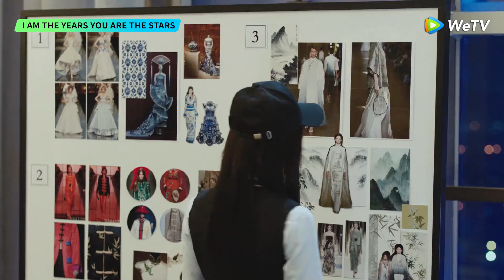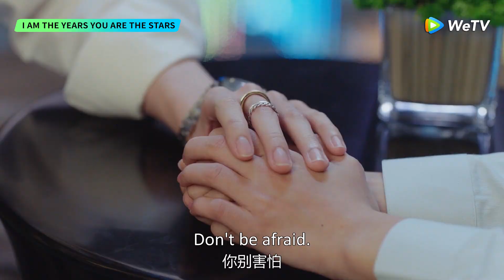我是岁月你是星辰 | Clip EP02 | Baiju's expression changed once more, but Jin Xiaoyu's touch soothed him!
[Synopsis] Jin Xiaoyu, a young girl suffering from a strange disease. The fate of her and Jiang Baiju, a mysterious designer, was changed by a bizarre car accident. One disappears easily like a shooting star, while the other is forever suspended in time. How should these lovers keep each other in their own world?

[Starring]  Liu Haikuan, Estelle Chen, RyanLiu, Deng Wei, Zhang Haoyu, Chen Qianyu

00:00 Tonton Hiburan Asia Terbaik di Aplikasi WeTV!
00:30 Download WeTV APP & Watch Full Episode!